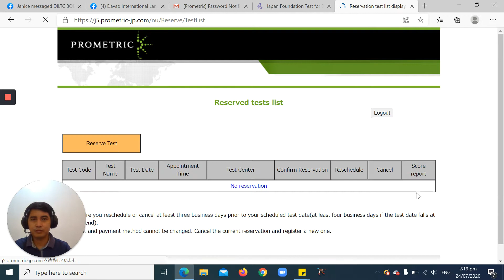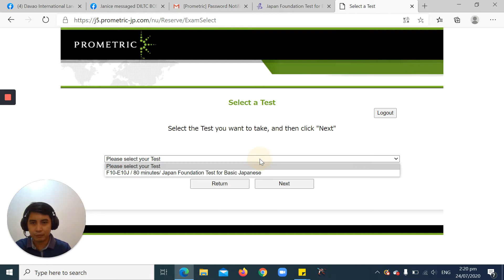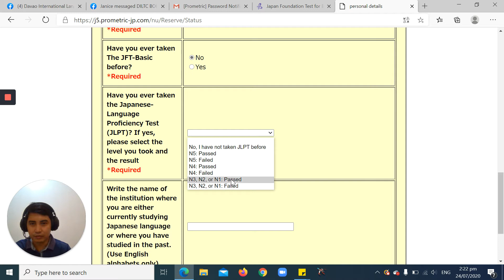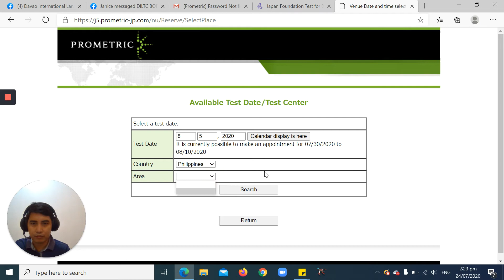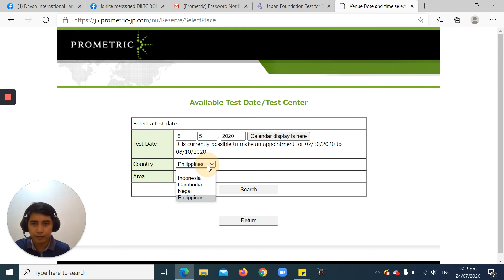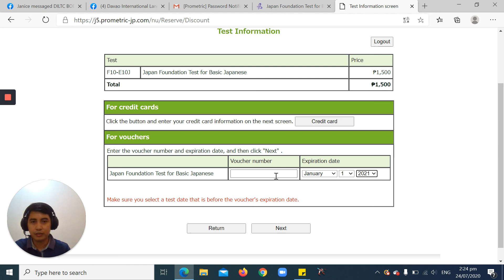JFT (Japan Foundation Test) registration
Update: Pwede na maka buy voucher gamit ang Gcash